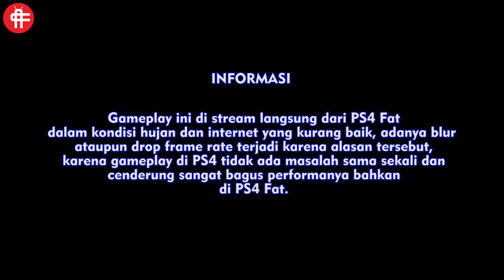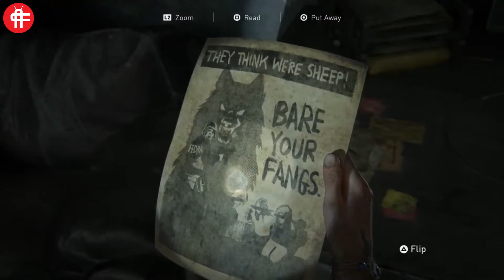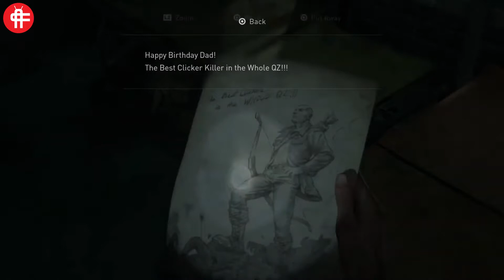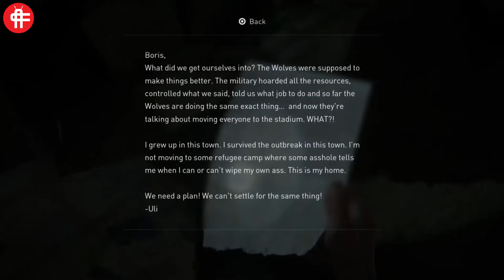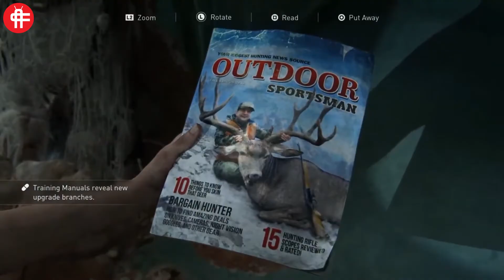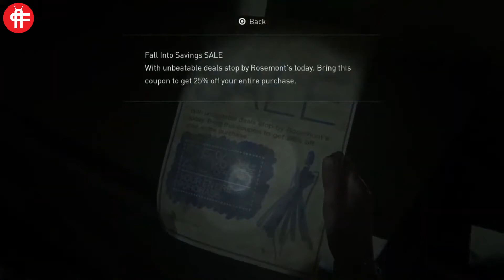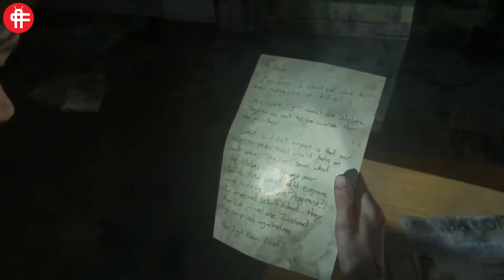The Last of Us Part 2 Gameplay [SPOILER ALERT] versinya si ANAKTUA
Berikut potongan gameplay dari live gw kemarin guys,,
direkam langsung dengan PS4 Fat,dan terkendala cuaca hujan yg cukup besar,jadi blur dan drop fps yang terjadi karena hasil streaming yg tidak maksimal, gameplay asli di PS4 Fat jauh lebih mulus :D